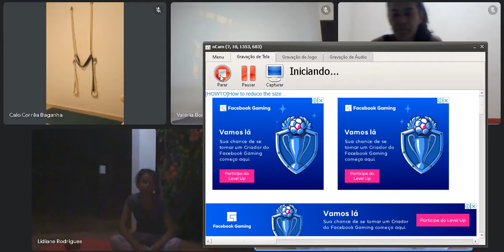Prática mista de ashtanga e Iyengar com foco na tonificação do CORE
Na aula de hoje tivemos um trabalho com a saudação ao sol A e B, seguido de exercícios voltados para o fortalecimento do abdomem e grupos de músculos ligados ao CORE

Sequencia: Surya Namaskar A, Surya Namaskar B, Utkatasana, Parivrita Utkatasana, Uttanasana, Abdominal dinamico, Paripurna Navasana, Ardha Navasana, Paschimottanasana, Preparo para Sirsasana, Viparita Karani Mudra, Halasana, Karna Pidasana, Savasana.